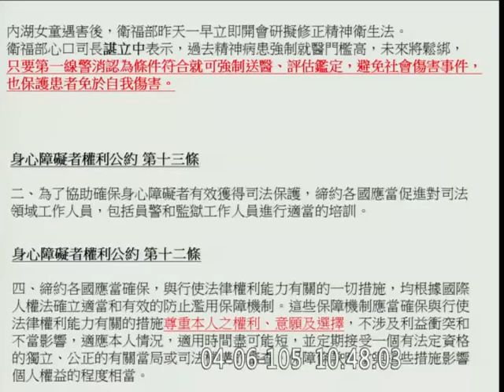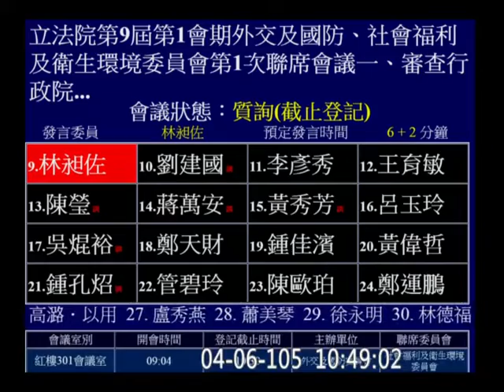20160406 王定宇 護照條例 貼紙 兩公約 外交國防 【立法院演哪齣？】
y2016 m04 d06 c17 custom hd